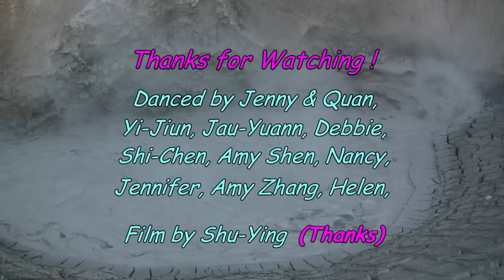Rhythm Divine Line Dance 7 21 2012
Choreographed by: Patrizia Porcu And Gordon Timms
Descriptions: 68 count, Phrased: AAB, AAB, CC, Tag, BB, CCCC, Intermediate / Advanced Level.